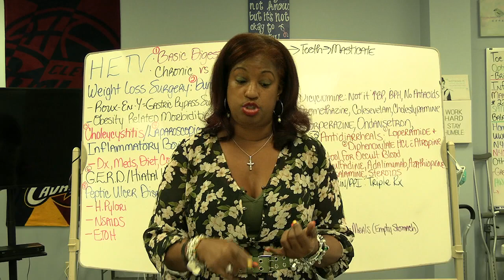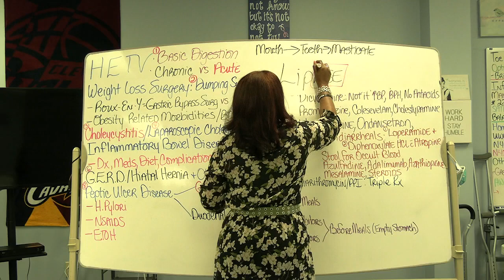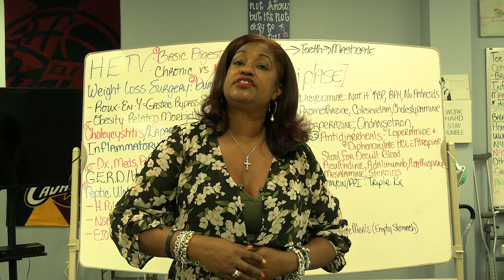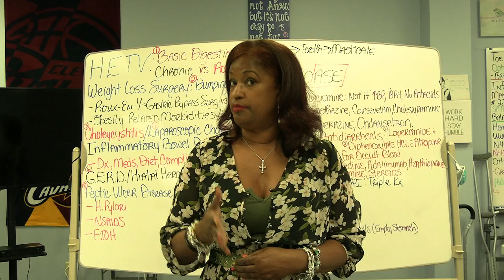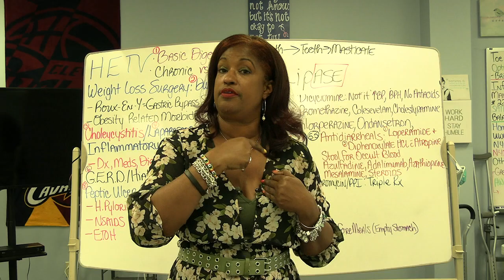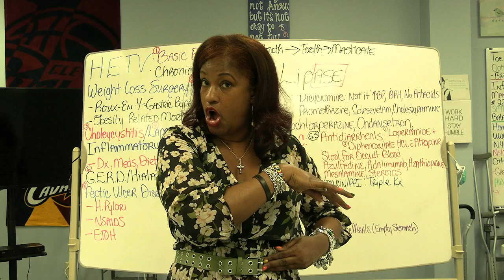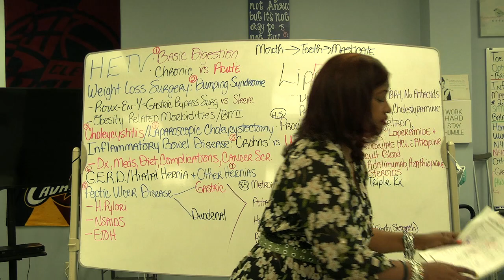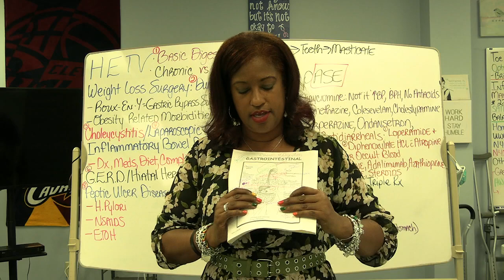3. GI: DIGESTION PT 2: ACCESSORY ORGANS: PANCREAS, GALLBLADDER, LIVER, DUODENUM/JEJUNUM/ILEUM, COLON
PLEASE TEXT FOR INFORMATION ABOUT PINK OMG PACKETS OR FOR ANY OTHER NGN NCLEX RESOURCES, INCLUDING SELF-STUDY AND 3 DAY NGN NCLEX BOOTCAMPS IN CLEVELAND, OHIO.

If you prefer, you can visit our online store CHELLYS NCLEX PREP SHOP: JUST COPY/CLICK THIS LINK!
These GI videos in this GI playlist prepare nurses to take the NGN NEXT GENERATION NCLEX , nursing school final exams or unit tests.